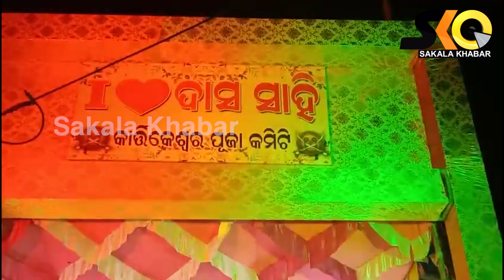ଚାଲିଛି କୁମାର କାର୍ତ୍ତିକେୟଙ୍କ ପୂଜା || Sakala Khabar